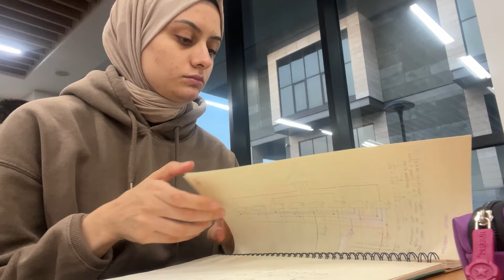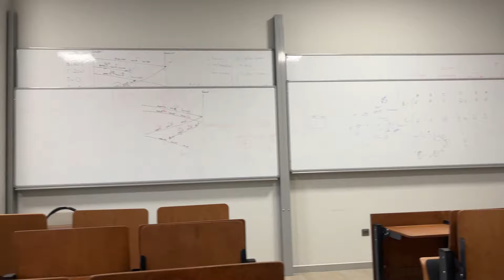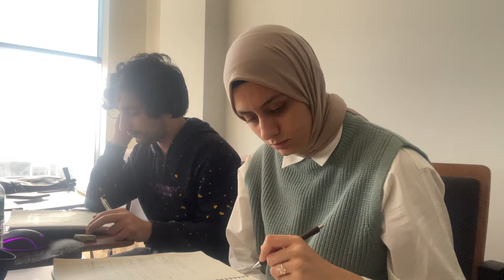Final Haftası Vlog, Bilgisayar Mühendisliği 3.Sınıf, Dönem Sonu 💻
Hepinize merhaba! 3.sınıfa dair son videom olan Final Haftası Vlog sonunda yayında😁✌️ Herkese iyi seyirleer! ❤️

🎬  Edit uygulaması: Adobe Premiere Pro
📷  Çekim: iPhone 13